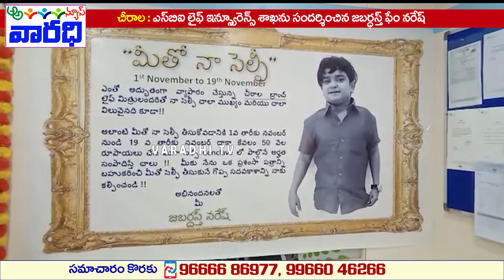చీరాల లో సందడి చేసిన జబర్దస్త్ ఫేం నరేష్ | Jabardast Naresh Rocked in Chirala | Ongole | Varadhi TV